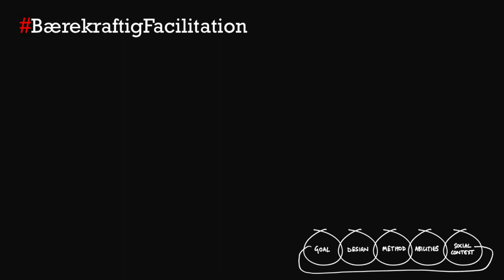Bærekraftig facilitation 94 Show them the way